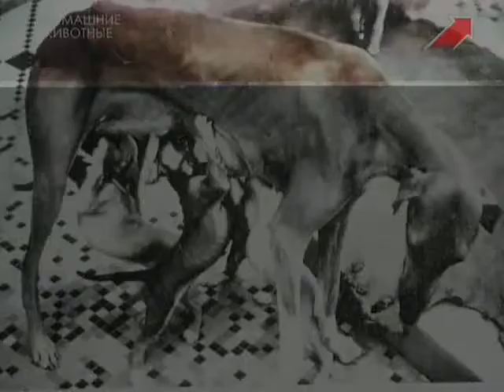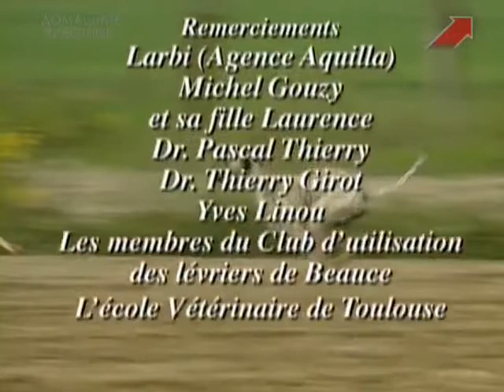АЗАВАК И СЛЮГИ (АРАБСКАЯ БОРЗАЯ)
Азавак

Страна происхождения: Африка

Вес: кобели 20-25 кг, суки 15-20 кг

Высота в холке: кобели 64-74 см, суки 60-70 см

Окрас: все оттенки от светло-песочного до рыже-коричневого, белые отметины, зачернение у глаз и на морде допускается

Азавак относится к группе восточных борзых и происходит из государств Мали, Нигер и Буркина Фасо. Там азавак живет рядом с племенами кочевников и представляет собой полудикую собаку.

Других собак там не существует, поэтому азавак помогает кочевникам во всем - начиная от охоты и заканчивая охраной их деревень, за это его и кормят.

В таких условиях азаваки свободно размножались без контроля владельцев. Такой естественный отбор предполагает, что суки скрещивались с самыми сильными и выносливыми кобелями, производя на свет здоровое и крепкое потомство. К тому же, хозяин суки после рождения щенков выбирал двух-трех самых крупных, отбирая тем самым здоровых и сильных особей.

Сейчас азавак популярен почти во всем мире как домашняя и спортивная собака. Он нежен и добр со своим хозяином, чего и от него требует. С этой собакой нельзя быть грубым или жестоким, иначе азавак будет робким и пугливым.

Азаваку обязательно нужно активное занятие, в котором он сможет выплеснуть свою энергию. Эту борзую можно использовать на бегах или брать собой в туристические походы. Азавак будет необычайно рад отправиться куда-нибудь с хозяином.

Слюги

Страна происхождения: Марокко

Высота в холке: кобели 66-72 см, суки 61-68 см

Окрас: от светло-палевого до красно-песочного, допускается черная маска или черный налет, черный чепрак или
плащ, тигрово-белый, черно-подпалый с белым

Другие названия: арабская борзая, арабский грейхаунд

Короткошерстая арабская борзая с древних времен сопровождала кочующие арабские племена при их перемещении по территории северной и северо-восточной Африки и была неоценимой помощницей при охоте на дичь.

Эта собака была необходима для пропитания всех членов племени, жизнь которого была очень скудной, об удобстве и зачастую о кормлении собак почти никто не заботился.

Свой день слюги проводила в таборе бедуинов или в его непосредственной близости и сама искала себе пищу. Только во время охоты стая борзых была в центре внимания всех.

Пищу, которую слюги получала от своих владельцев, составляло только молоко, а после законченной охоты - внутренности добытой дичи. Уже с ранней молодости слюги учится гнать зверя, сначала кроликов, позже антилоп.

Правильно натасканная слюги никогда не должна была зверя убивать а только остановить его, перекусив ему связки на задних конечностях, чтобы на сильном солнцепеке дичь не испортилась прежде, чем она будет найдена ловцами.
Хорошая борзая слюги своими владельцами высоко ценилась и к новому владельцу попадала редко, лишь как очень драгоценный подарок.

У арабской борзой, наряду с ее большой породностью и грацией, с первого взгляда видна сила, сочетаемая с большой выносливостью и резвостью.